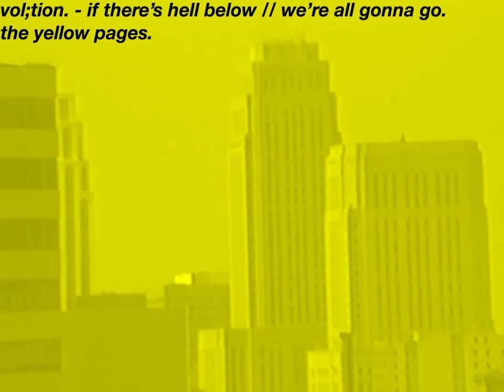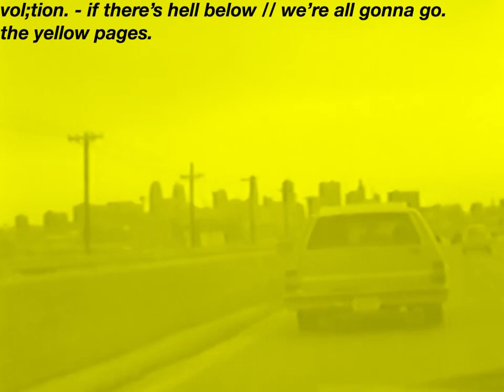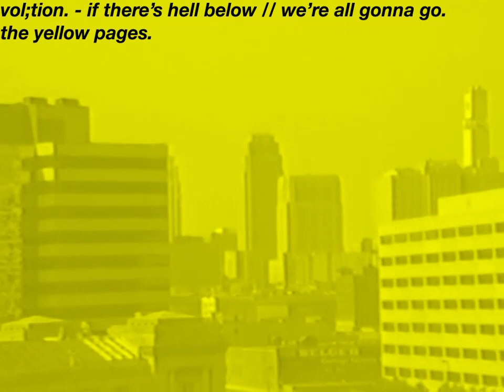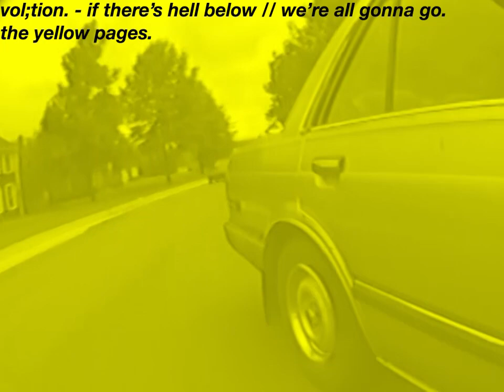vol;tion. - if there's hell below. // we're all gonna go.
stream "the yellow pages."